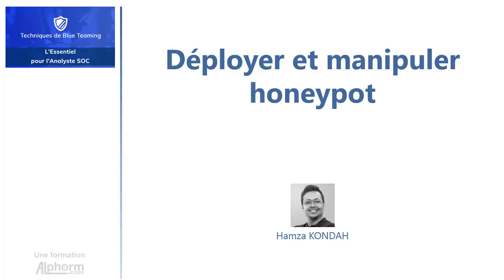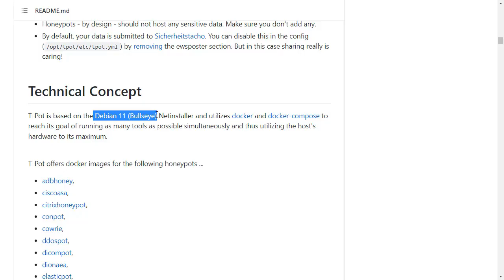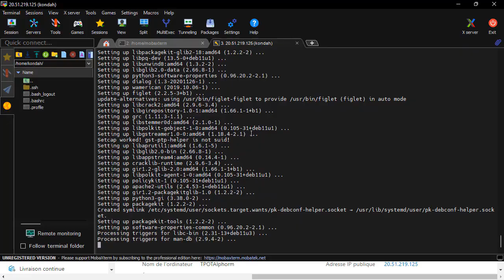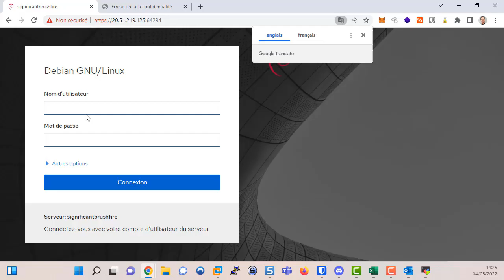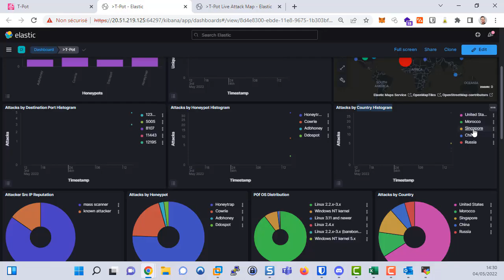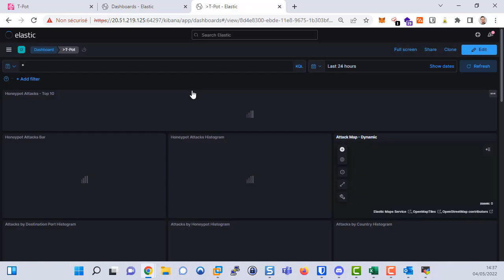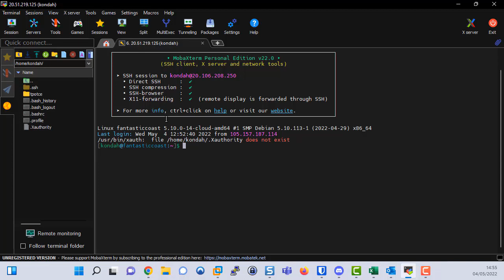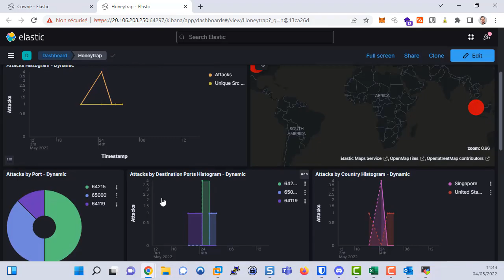Formation Techniques de Blue Teaming : Comment déployer et manipuler honeypot - Vidéo Tuto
Formation Techniques de Blue Teaming : L'Essentiel pour l'Analyste SOC 1/2
Une Vidéo Tuto sur comment déployer et manipuler honeypot sous Blue Teaming

Cette formation représente la première partie d’un cursus complet sur les techniques essentielles  du Blue Teaming pour un analyste SOC. Ce cursus vous permettra d’acquérir les compétences fonctionnelles nécessaires pour faire carrière dans la sécurité défensive : les Blue Teams.

Grâce à cette première partie, vous allez :

Découvrir les normes et standards relatives au Blue Teaming (Mitre ATT&CK, D3fend, Dettect, Iocs…);
Comprendre le fonctionnement des SOC, CERT et CIRT ;
Apprendre à identifier, catégoriser, analyser et bloquer une attaque de phishing (Gophish, Sandboxing,Urlscan, phishtool) ;
Maitriser l'analyse de flux réseaux avec Wireshark ;
Découvrir la Cyber Threat intelligence((Plateformes publiques, Maltego, MISP, OpenCTI, Honeypots…).
+ Les points forts de la formation

La formation est focalisée sur des ateliers pratiques à 80% ;
La formation donne accès à des compétences exploitables sur le terrain ;
Formation prend en considération les besoins du marché.

✳️ Le plan de la formation Techniques de Blue Teaming (1/4) :
01.Présentation de la formation
02.Découvrir les normes et standards relatives au Blue Teaming
03.Apprendre à identifier, catégoriser, analyser et bloquer une attaque de phishing
04.Maitriser l'analyse de flux réseaux
05.Découvrir la Cyber Threat Intelligence
06.Conclusion